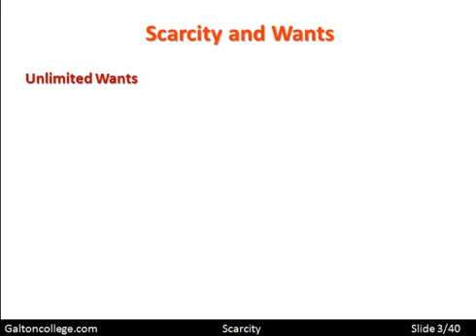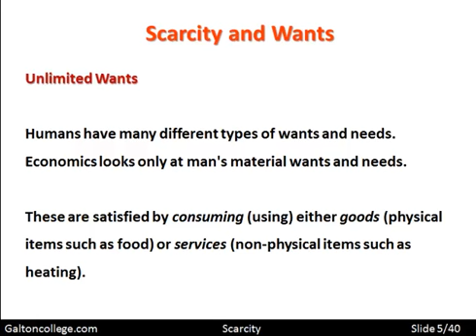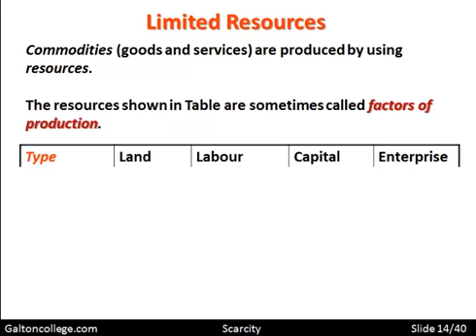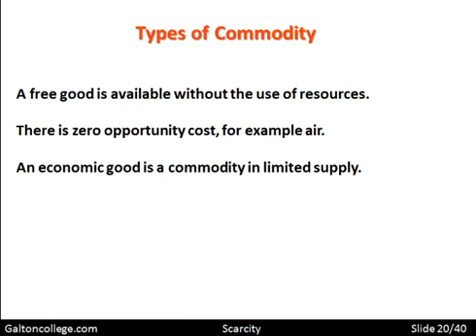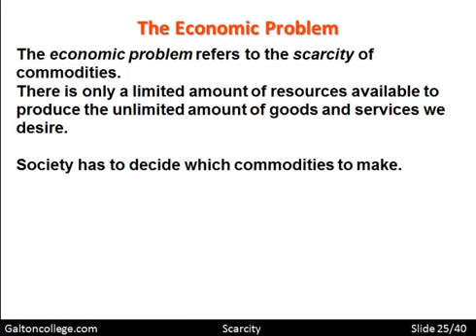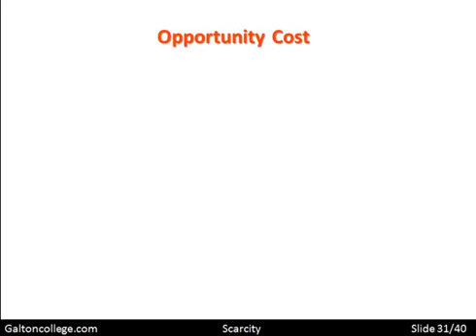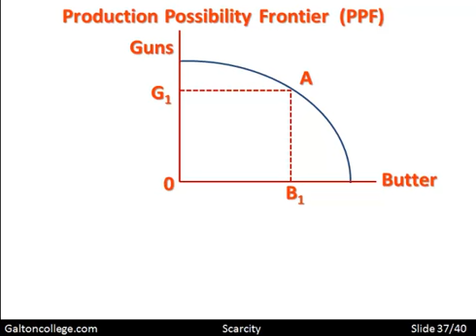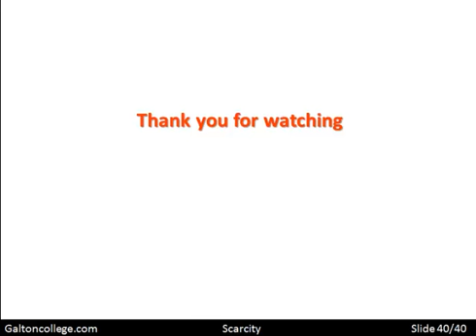Scarcity and Economics